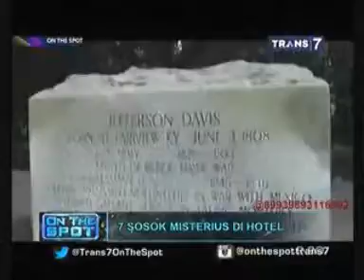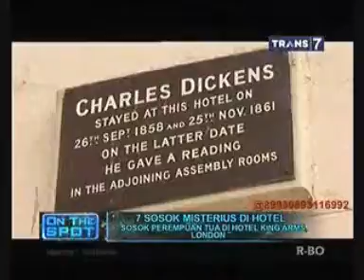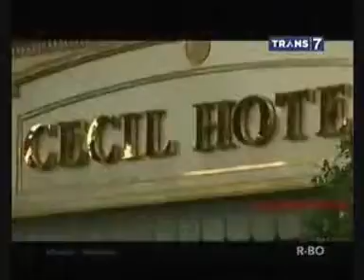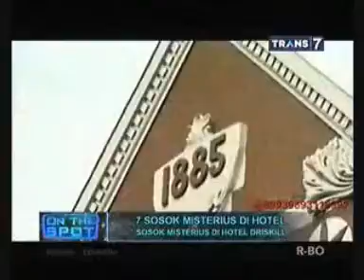On TheSPot Terbaru 2016 7 kemunculan Sosok Misterius Di Hotel